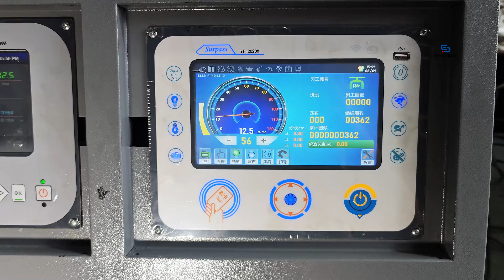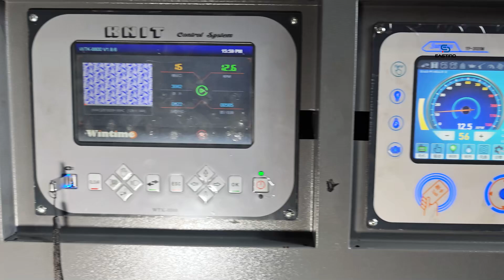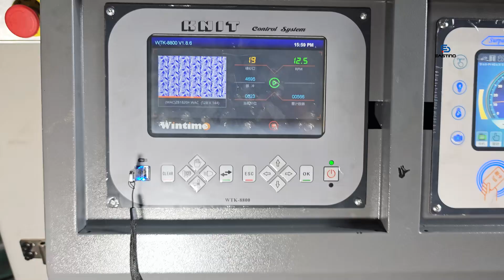How does computer jacquard knitting machine work？eastino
Hi,I am Anna
We are looking best agent in your country
We not just produce machine by your idea,but also offer service,such as machine setting,fabric analysis,yarn using guide,etc.
Knit Best Fabrics
Knit Most Possibilities
25 YEARS MANUFACTURER